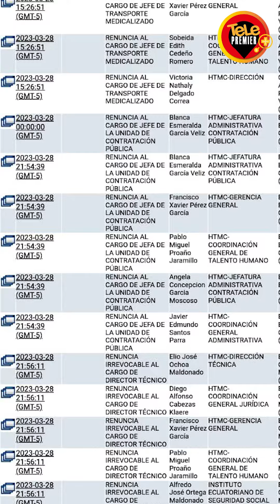¿QUÉ PASÓ CON DIRECTORA ADMINISTRATIVA DE HOSPITAL DEL IESS ASESINADA EN GUAYAQUIL?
Nathaly López, directora administrativa financiera del Hospital de Especialidades Teodoro Maldonado Carbo, fue asesinada por desconocidos, a las 20:40 del martes 28 de marzo de 2023. López tenía 34 años y era ingeniera en Finanzas y contaba con amplia experiencia como administradora de algunos hospitales en el Ecuador.